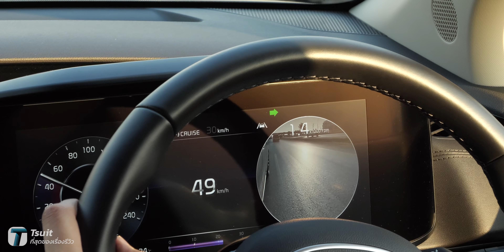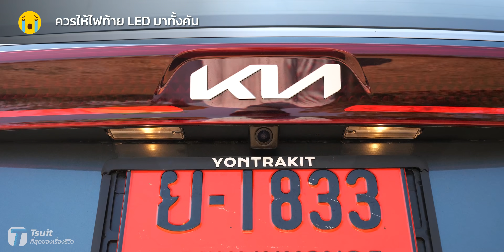โคตรแรง! รีวิวจัดหนัก Kia Carnival ปรับโฉม เพิ่มอุปกรณ์เพื่อครอบครัวสายซิ่งรักความสบาย - [ที่สุด]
Tsuit 'ที่สุด'ของเรื่องรีวิวครั้งนี้ ได้พามารีวิวรถ KIA Carnival ใหม่ ปี 2022 รถ MPV 11 ที่นั่งที่ไร้คู่แข่งโดยตรงในตลาด แล้วมันมีอะไรดีบ้าง? ตัวจริงเป็นอย่างไร? เราจะมารีวิวให้ทุกคนได้รู้กันครับ

00:00 Intro
01:10 MY2022 ปรับอุปกรณ์อะไรบ้าง?
01:43 เบาะนั่งสบายมั้ย?
03:02 ทำไมคนถึงเลือก KIA Carnival?
03:55 ทดสอบอัตราเร่ง
04:34 ขุมพลัง
06:30 ฟีลลิ่งการขับขี่
07:08 พวงมาลัย
07:41 ช่วงล่าง
08:20 เบรก
09:05 ใหญ่จริงมั้ย?
10:42 การเก็บเสียง
11:30 ระบบ Infotainment
14:20 เครื่องเสียง
15:00 วัสดุภายใน
17:44 ระบบความปลอดภัย
18:40 ภายนอก
21:15 ภายใน
21:50 สรุป

สรุป
KIA Carnival โฉมใหม่นี้ ทำได้ดีกว่าโฉมเก่าอย่างเห็นได้ชัด ถึงจะยังเป็นรถที่มีขนาดใหญ่เหมือนเดิม แต่ก็ยังขับง่าย ทัศนวิสัยดี ขับเองก็ได้ นั่งเป็นเสี่ยก็ดี ผู้หญิงไม่ต้องกังวลว่าจะขับไม่ได้ ขุมพลังเครื่องยนต์ 2.2 ลิตร ดีเซลก็แรง เกียร์เปลี่ยนได้นิ่มนวล แถมอัตราสิ้นเปลืองก็ถือว่าประหยัดใช้ได้ ขับในเมืองประมาณ 10-12 / ตจว 13-14 แม้ว่าตัวรถจะใหญ่ขนาดนี้ก็ตาม ระบบช่วงล่างนิ่มแต่ไม่ยวบ เก็บรอยต่อบนถนนได้ดี เบรกตื้นและตอบสนองไว ขับขี่มั่นใจ แม้ขับที่ความเร็วสูงก็ตาม

พอมันเป็นรถ MPV ขนาด 11 ที่นั่ง ก็ทำให้สามารถต่อภาษีถูก ซึ่งอยู่ที่ประมาณ 1900 บาทเท่านั้น แต่ห้ามแกะเบาะออกหรือดัดแปลง ไม่งั้นผิดกฎหมายทันนะจ๊ะ สายครอบครัวเองก็สบายใจได้ เพราะเบาะยึด isofix แถวสองใส่ Car Seat ได้ง่าย แต่เสียดายที่มีมาให้เฉพาะเบาะแถว 2

จุดปรับปรุงก็ยังมีเห็นเช่นกัน อย่างเช่น เบาะกลางหลังคนขับทุกแถวไม่ค่อยเหมาะให้กับผู้ใหญ่นั่ง เหมาะให้เด็กนั่งมากกว่า เบาะจะเล็กและไม่ค่อยกระชับตัว เข็มขัดนิรภัยยึดแค่ 2 จุด คันนี้นั่งได้จริงจะเหมาะกับผู้ใหญ่ 6 ที่นั่งจะสบายสุด

ใน MPV ราคาขนาดนี้ควรให้ไฟท้าย LED มาได้เต็มคันแล้ว ทั้งไฟท้าย, ไฟส่องทะเบียน, ไฟแต่งหน้า แม้ว่าตัว 11 ที่นั่งที่เกาหลีจะไม่ได้ใส่มาให้ก็ตาม ภายในก็ใช้วัสดุ Piano black เยอะมาก สวยจริง แต่จะสะท้อนแสงเข้าตาเวลาขับช่วงกลางวัน และเป็นรอยขนแมวง่าย แนะนำให้ไปติดฟิล์มกันรอยเพิ่มเติมจะดีมาก  ความเย็นของแอร์อยู่ในระดับที่รับได้ แต่ไม่ค่อยฉ่ำเท่ารถญี่ปุ่นมากนัก แม้มีม่านหลังและกระจกหลังแบบ Privacy Glass มาให้แล้วก็ตาม ต้องติดฟิล์มช่วยหน่อย

ก็ต้องตัดสินใจกันหละครับว่ารถราคา 2,495,000 กับของที่ให้มาแบบนี้ จุดเด่น จุดที่ควรปรับปรุงแบบนี้ ค่า maintenance ประมาณ 7 หมื่นบาทในระยะ 5 ปี แสนโล จะถูกหรือจะแพงในสายตาและการใช้งานของคุณ แนะนำให้พาคนที่บ้านไปลองขับลองนั่ง ลองใช้บริการที่ศูนย์จริงกันดู เพื่อประกอบการตัดสินใจครับ

ขอบคุณรถทดลองขับจาก KIA Thailand